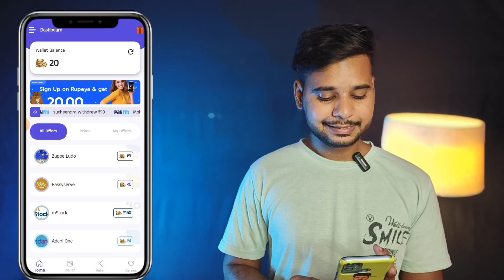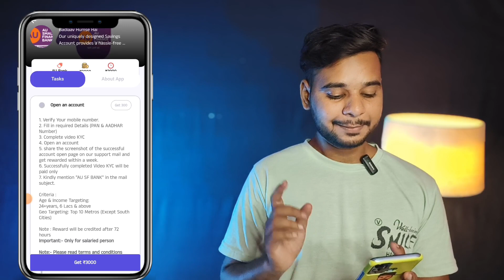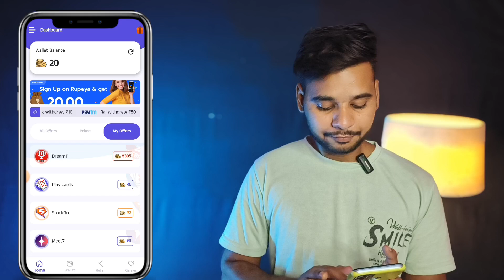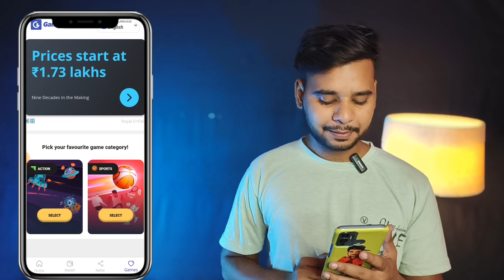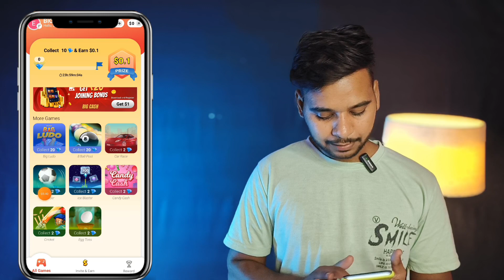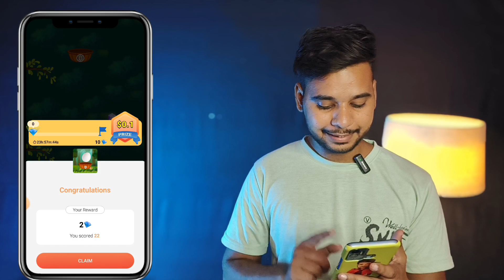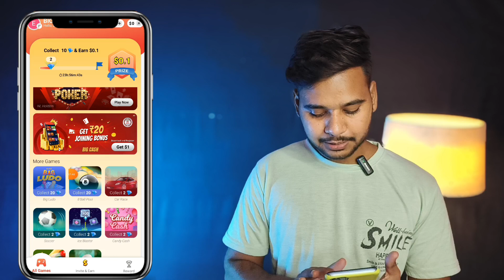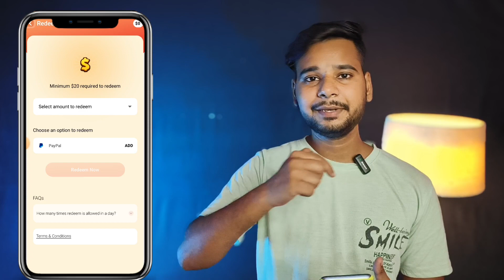Game Khel Kar Paise Kaise Kamaye | How To Earn Money By Playing Games | Paisa Kamane Wala Game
Namaskar doston mai hu aapka Aryan aur aaj ki is new video me mai aap sabhi logon ko batane wala hu ki Game Khel Kar Paise Kaise Kamaye | How To Earn Money By Playing Games | Paisa Kamane Wala Game

Keywords-:

game khel kar paise kaise kamaye upi withdrawal
game khel kar paise kaise kamaye real app
game khel kar paise kaise kamaye no investment
game khel kar paise kaise kamaye bank me
game khel kar paise kaise kamaye phone pe
how to earn money by playing games without investment
how to earn money by playing games for students
how to earn money by playing games in winzo
how to earn money by playing games in fampay
how to earn money by playing games in iphone
best app to earn money online by playing games
online games to earn money
money earn games
how to earb money online games